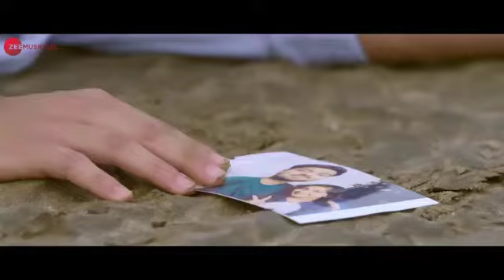Subha To Aati Nahi Tujhko Leke Kabhi